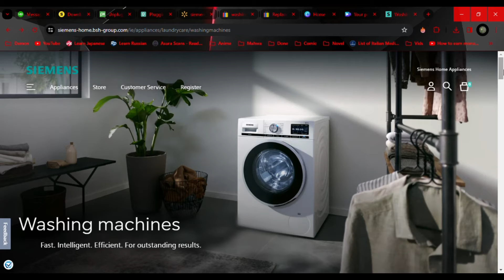Siemens Washing Machine Error E06 (Indication Of Drainage Issue - How You Can Fix It)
Siemens Washing Machine Error E06 (Indication Of Drainage Issue - How You Can Fix It). In this video tutorial I will show you how to fix Siemens Washing Machine Error E06.

E06 error indicates a draining issue in the washing machine.

The following are some of the common causes of the error
• Time out on draining
• Problem with the drain pump wiring
• Faulty drain pump

Now, let’s look at the best solutions you can apply to fix the e06 error
Drain the water out again
• Take the laundry out of the washing machine.
• You should then take the filter out
• Turn the pump impeller 360 degrees using a screwdriver
• Check whether the impeller is turning by looking into the filter
• Turn the washing machine to a drain-only program

Check the drain pump wiring.
• Focus on the wires on the drain pump
• Confirm whether they are properly connected.
• If you notice some damaged wires, replace them.

Replace the drain pump.
Listen to the drain pump to figure out if it activates during the drain cycle.
If you hear an abnormal sound, replace the pump since it is faulty.